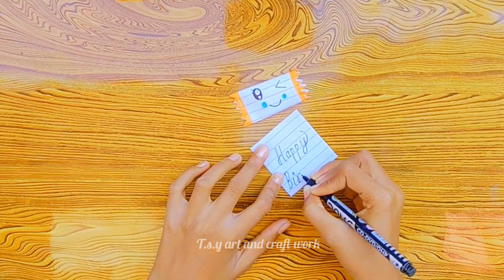how to make chocolate gift idea • Diy paper gift idea • Paper Craft Idea • Chocolate gift ideas -DIY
credit..